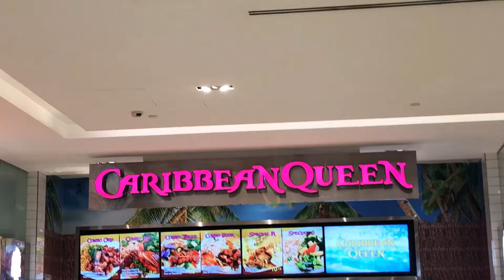Scarborough Town Centre 2021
Toronto walk